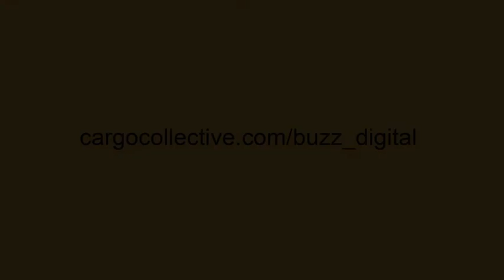Final: Aberto do Estado de São Paulo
O 30jardas esteve na final do Aberto do Estado de São Paulo. Confira como foi!